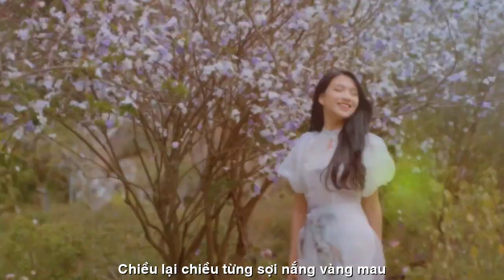[FULL HD]KHUYA MƯA SÂN GA CHỈ CÓ RIÊNG EM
TÁC PHẨM:SÂN GA CHỈ CÓ RIÊNG EM
THƠ:KHUYA MƯA

SÂN GA CHỈ CÓ RIÊNG EM
Trái yêu thương vừa tỏa ngát hương thơm
Sao anh vội nói thêm lời cay đắng
Bao kỷ niệm ùa về như gió thoảng
Ánh hoàng hôn lặng lẽ ngóng đợi ai
Đường chiều nghiêng nhìn chiếc lá nhẹ rơi
Sân ga vắng một mình em cô lẻ .
Sao em lại nhớ anh nhiều đến thế
Tím hoàng hôn mi ướt lệ sầu đau
Chiều lại chiều từng sợi nắng vàng mau
Xa kỷ niệm... xa tình đầu thơ dại
Những ước thệ mình gần nhau mãi mãi
Vẫn hoài mong được tìm lại vòng  tay
Gửi về anh từng nỗi nhớ đong đầy
Mây níu gọi cho tình say tỉnh giấc
Mong anh đến để ngày vui không mất
Đời không buồn và mắt lệ thôi cay
Mình cùng nhau tay nắm chặt bàn tay
Mơ hạnh phúc đong đầy trong ánh mắt
 Nhìn mây trắng giữa trời cao xanh ngắt
Mơ ngày dài nhặt nhạnh những niềm thương
Khuya Mưa